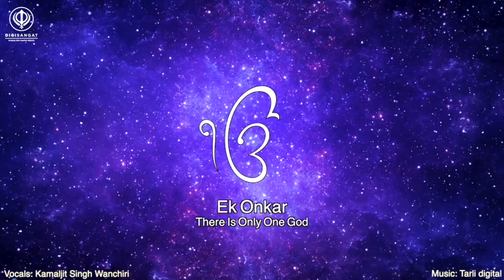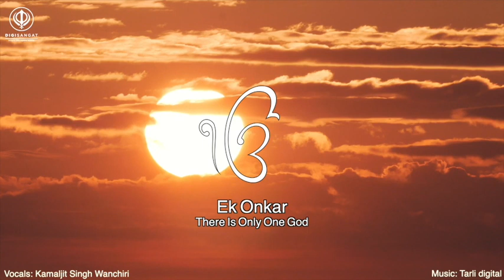Day 3 - In Loving Memory of Anup Kaur Chowdhry